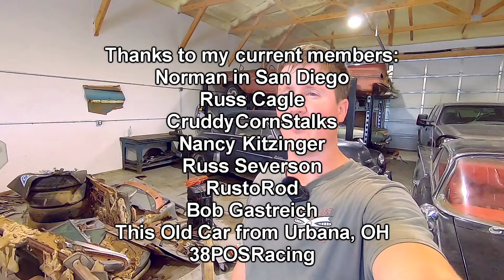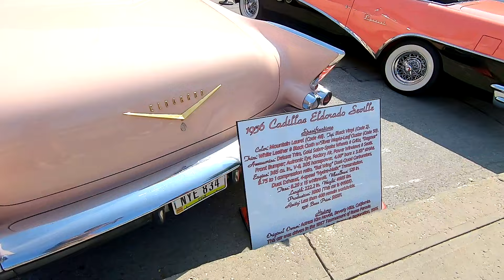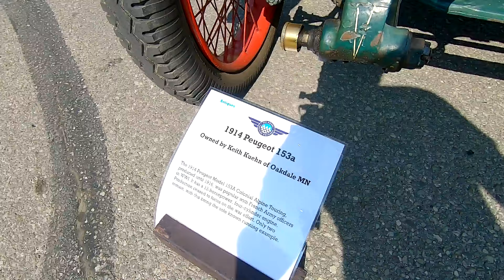Des Moines Concours d'Elegance Car Show - OVER 100 Beautifully Restored and RARE Cars on Display!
The Concours d'Elegance Car Show took place in Des Moines over the weekend and gave a rare opportunity to most to see some very unusual and rare cars and trucks that aren't normally at typical car shows. All of these rare cars and trucks were beautifully restored and kept in pristine condition, which made for an awesome viewing experience!

GOT A CAR FOR SALE or A LEAD ON ONE or WANT TO BUY One? Drop me an email!
FINDER'S FEE Paid if I am able to buy the car you share!

Thanks to my current members:
Norman in San Diego
Russ Cagle
Nancy Kitzinger
Russ Severson
RustoRod
Bob Gastreich
Cruddycornstalks
This Old Car in Urbana, OH
38PosRacing